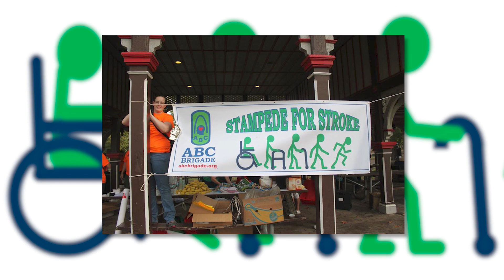Stampede for Stroke raises money and awareness for strokes